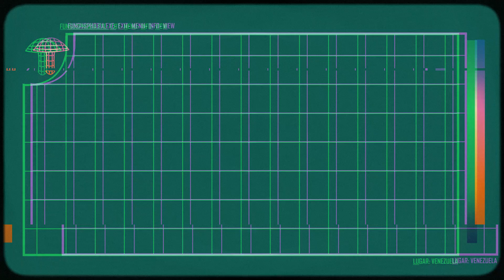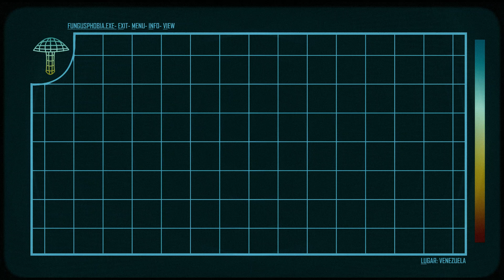FungusPhobia: Los alboreos (Biologia especulativa)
es mi primer proyecto de biologia especulativa, o mas bien, micologia?

mientras hacia el video tuve que aprender todo en el proceso, hacer modelos 3d, animar, colorear, que pinceles usar, y como usar un programa de edición que estaba fuera de mi zona de confort

al final me termino gustando mucho y es probable que haga otro video con otra criatura de este proyecto

(por favor apoyen los que hicieron estos soundtracks)